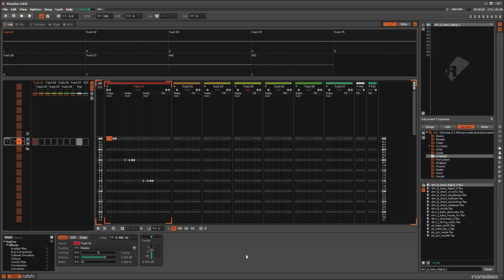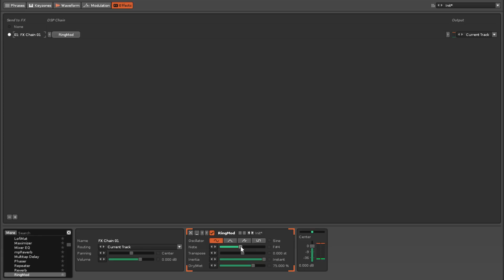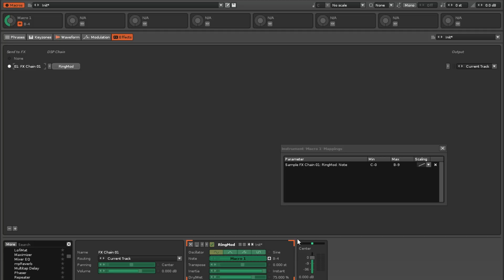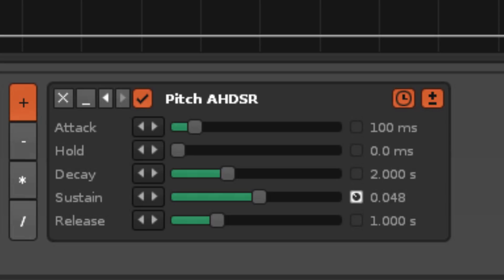Variable Polyphony: Modulation & Effects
Modulation in a Renoise instrument is applied polyphonically while effects are not, but what exactly does this mean?

0:00 - Intro
0:27 - Modulation
1:36 - Effects
2:25 - Modulation: Devices vs Macros